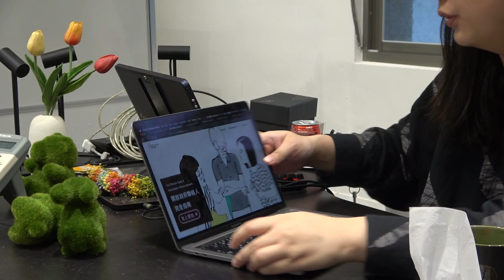2019-08-21 蔡森然來訪